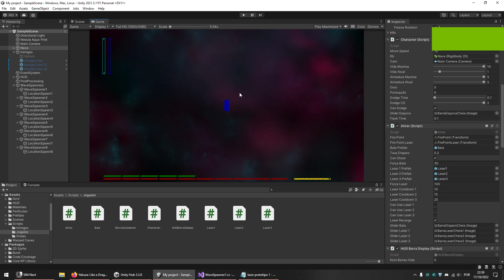Desenvolvimento Jogo / Game Development #5